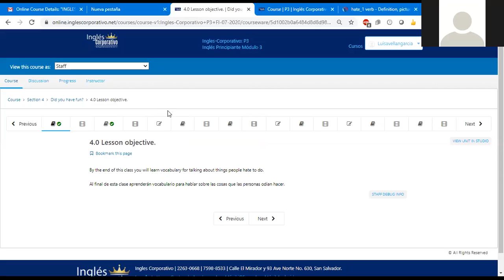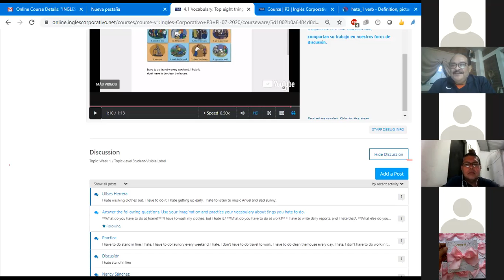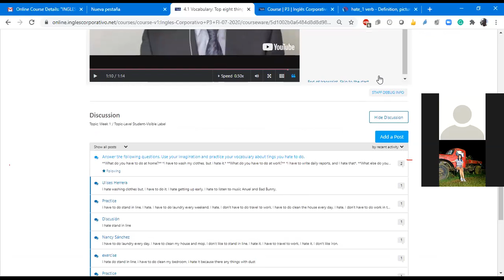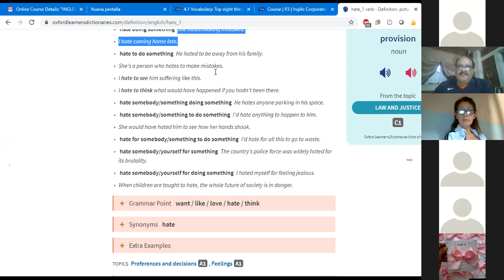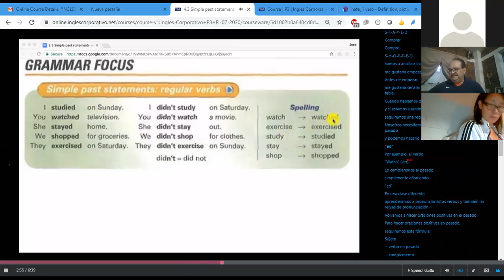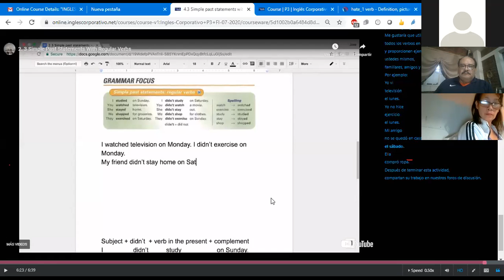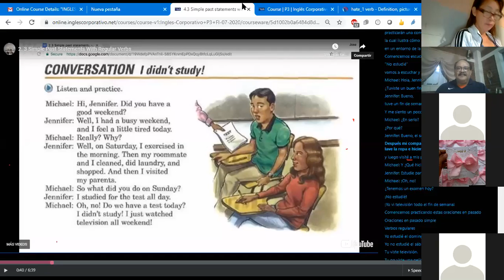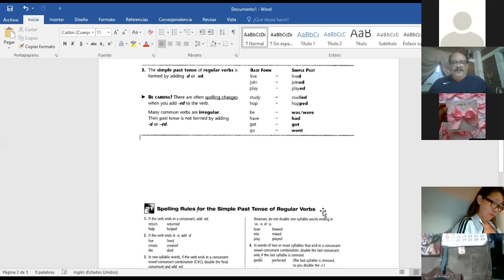Ingles Corporativo- Class #9 P3-01-8-9-PM Positive and Negative Statements in the Simple Past.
Learn vocabulary for talking about things people hate to do and how to form positive and negative statements in the simple past using regular verbs. Additionally,  learn how this topic is used in a real-life setting.